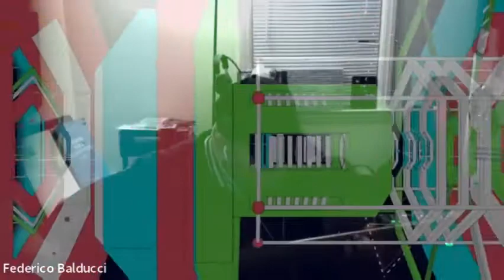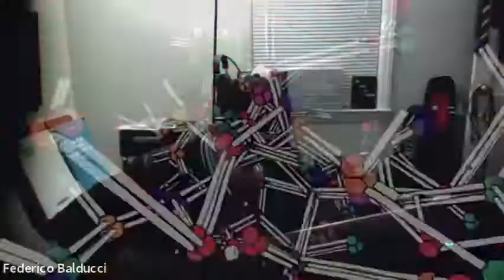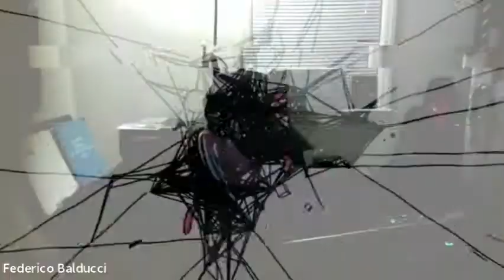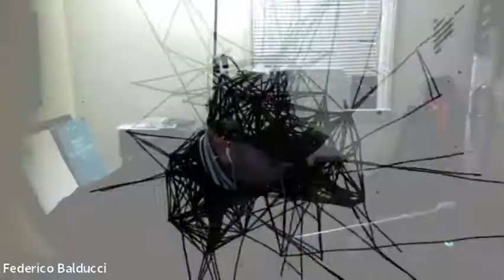Factory Streams: Live Vids for Covid: Federico Balducci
The music of Puerto Rican guitarist and composer Federico Balducci can be described as a mixture of classical and ambient music with unusually intricate harmonies. Balducci has a Bachelor’s Degree in Film Scoring from the prestigious Berklee College of Music. He currently works on film scores for short films and documentaries.

Factory Streams: Live Vids for Covid is a live-stream concert series featuring experimental, electronic, free jazz, noise, and other genre-bending musicians based in Columbus, OH and elsewhere. All of the performances in the series are streamed from our official Twitch account